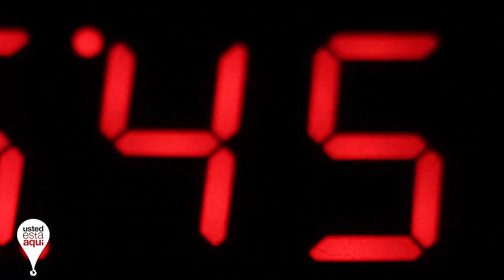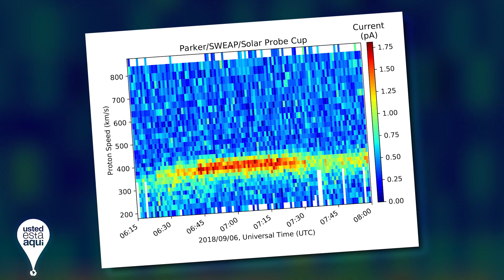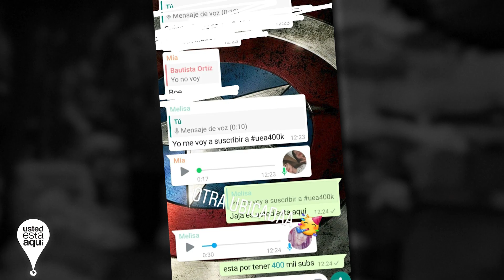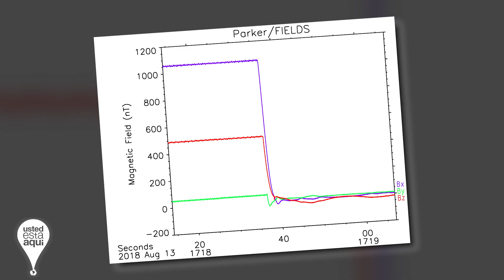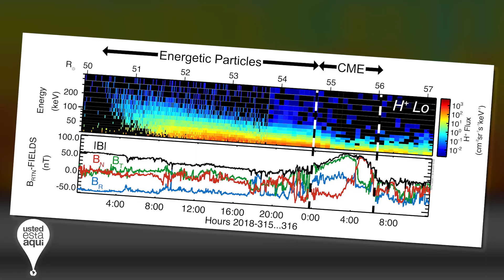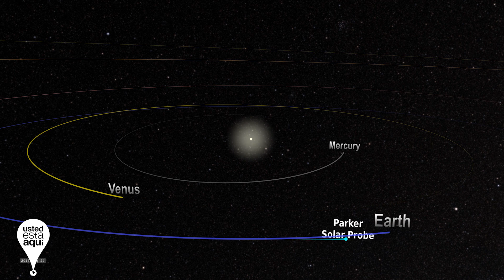Nave Entra al Sol! Descubrimientos Inexplicables! - Sonda Parker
Aquí pueden unirse a nuestro grupo de WSP 😉  (bloqueada la entrada 4ever :v)